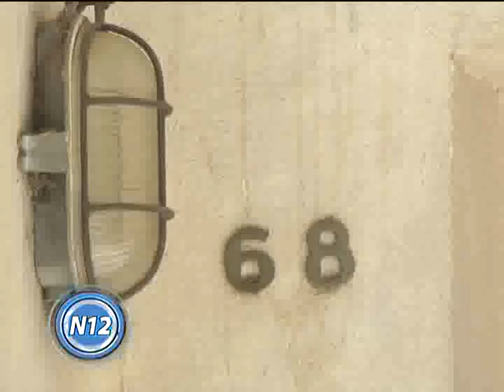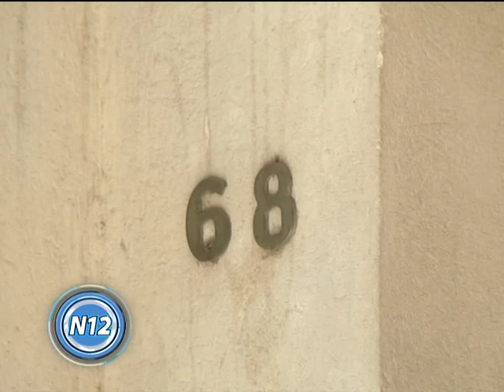CANAL 12 T.Lauquen - Robo a vecina de T.Lauquen